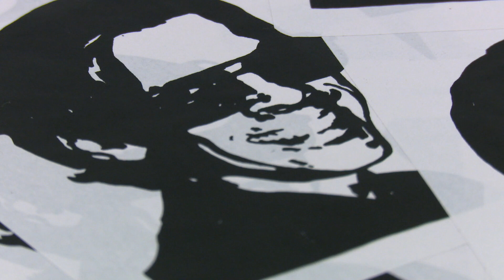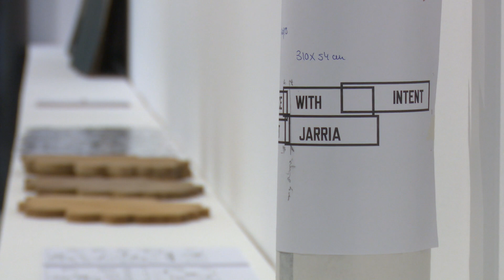Ibon Aranberri. Vista parcial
Esta exposición de carácter antológico dedicada a Ibon Aranberri (Itziar-Deba, Gipuzkoa, 1969) reúne una selección de obras desde la década de 1990 hasta el presente. El núcleo inicial de la muestra lo integran las obras más representativas de Aranberri, en las que deja entrever su preocupación constante por la resignificación a través de acciones políticas de lugares. En su obra conviven los materiales documentales resultantes de los procesos de investigación con un corpus de imágenes y formas escultóricas. Este cuerpo de trabajos se caracteriza por su naturaleza incompleta, así como por la generación de materiales y situaciones de distinta índole y que expanden su proceso artístico. Los recuerdos materiales y huellas de estas propuestas sugieren diferentes conexiones entre tiempos pasados y presentes, que son constantes a lo largo de la muestra.

29 noviembre, 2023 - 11 marzo, 2024